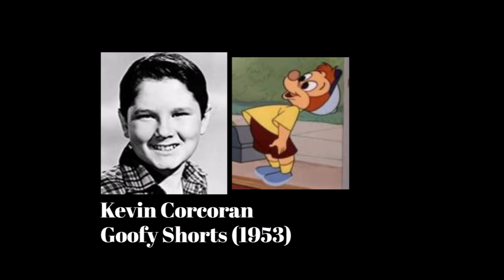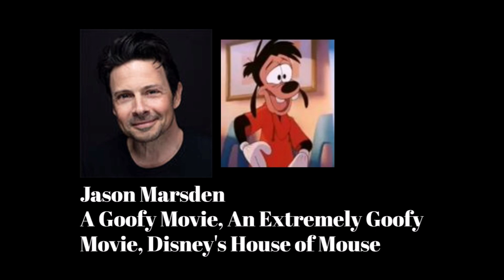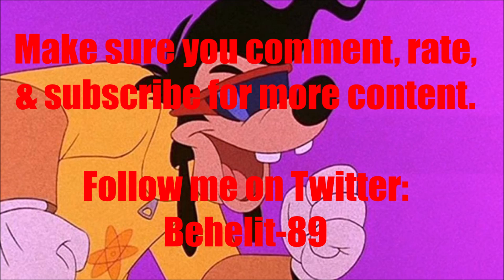Animated Voice Comparison- Max Goof (Disney)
Who's your favorite Max Goof voice? Who do you want to hear next?